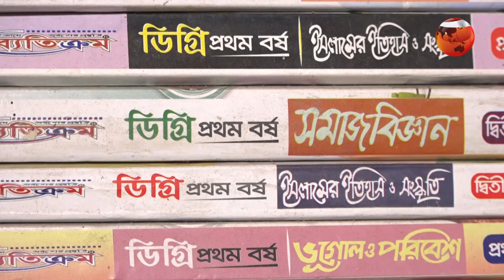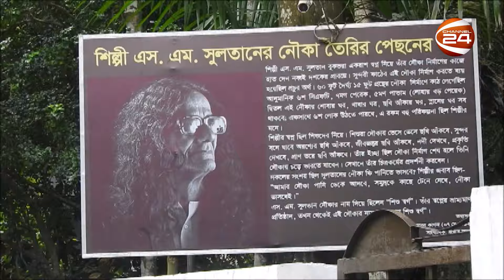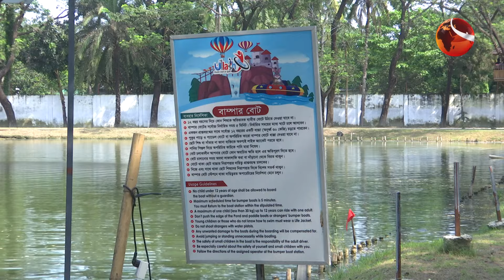সপ্তাহজুড়ে খুলনা বিভাগ | খুলনার আলোচিত খবর | বিভাগীয় সংবাদ | Bivagiyo Songbad | Channel 24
»» Office Address:
Bangladesh.